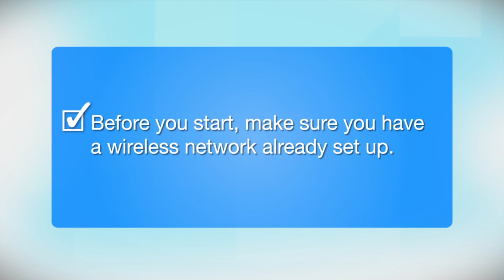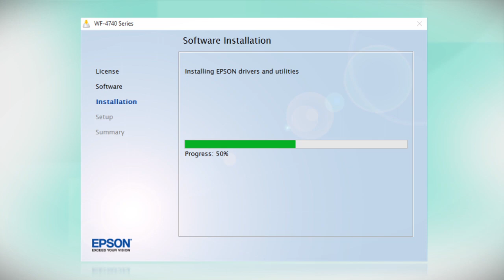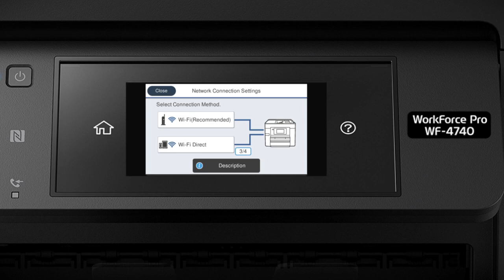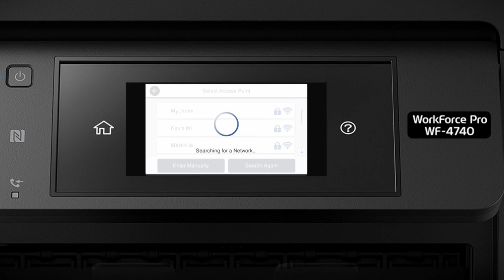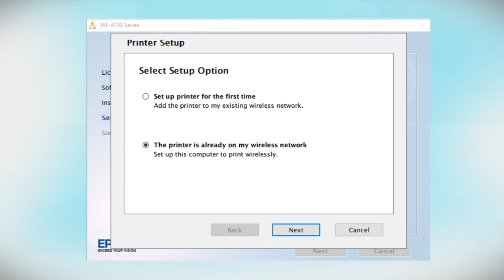Epson WorkForce WF-4740: Wireless Setup Using the Printer’s Buttons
This video demonstrates how to connect your Epson WF-4740 printer to a wireless network using the printer’s buttons.
Questions? (Canada)